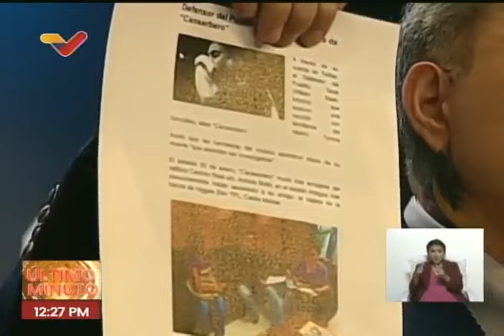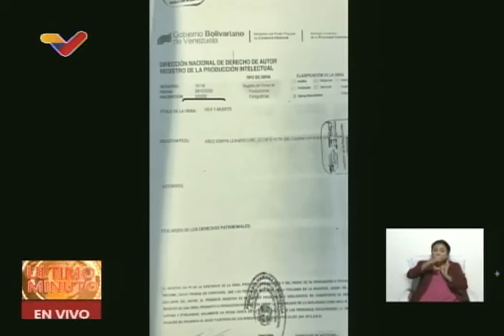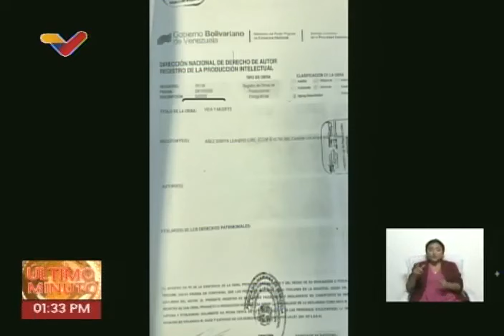Fiscal General Tarek William Saab Canserbero y Carlos Molnar fueron asesinados por hermanos Améstica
declaraciones del fiscal general de Venezuela sobre el caso canserbero , transmisión completa en vivo,